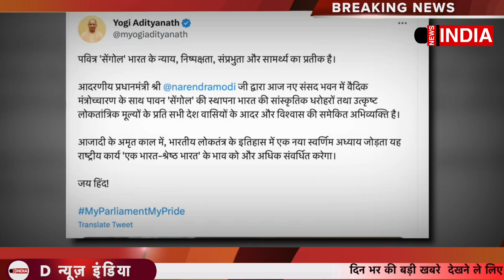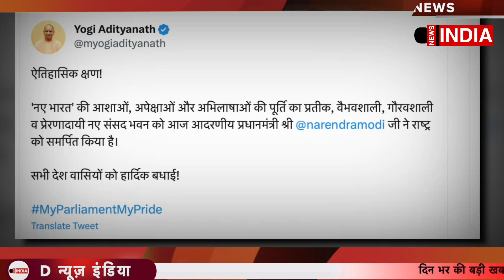पीएम मोदी के लिए ये क्या बोल गये सीएम योगी आदित्यनाथ | Hindi News | Latest News | @dnewsindia24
देश दुनिया की ताजा खबरें जानने के लिए हमारे चैनल

Produced By: D News India
Edited By: Mansi dixit